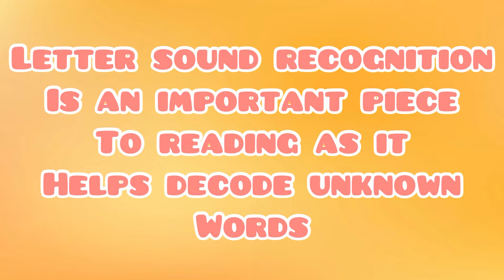Letter Sound Recognition with Full-Screen Speech Cues 🚂 Speech ABC’s - Toddlers + Kids Learning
In this video, Ms. Julie will be helping your child to recognize familiar words and learn the letters that they are made of.🔡
 Children will be able to comprehend the sounds of the letters and how they look and feel when coming out of their mouths.👂
 Ms. Julie will go through the entire alphabet with cartoon animations of fun objects that start with the corresponding letter, plus the first letter of each color in capital and lowercase forms.🛴
 For example, “Tt” for “Toys”, “Uu” for “Up”, and “Vv” for “Van”.🚐
 Letter and sound recognition is an important tool for kids to have when they are learning to read because it helps them to decode and sound out words.📙

🌟 Welcome to our official home on YouTube! - The Speech Engine takes you aboard on a journey to enhanced communication skills driven by Ms. Julie. 🌟

Hi friends! Your train conductor named Ms. Julie is an ASHA (American-Speech-Language-Hearing Association) certified Speech-Language Pathologist.🗣️
Through speech practice and play—she can help your toddler learn their first words and your preschoolers learn the alphabet, counting, and more! Ms. Julie focuses on teaching the important skills necessary for communication such as gestures (pointing, shaking head “yes and no”), speech cues, joint attention, imitation, and more!👏
Children will enjoy virtually playing with educational toys, watching cartoon animations of everyday objects to learn letters and words, plus real videos of farm animals and Ms. Julie playing outside!🌳
There are 30-minute long videos and 5-minute videos, depending on your preferences. Speech Engine video topics include colors, numbers and counting, words and spelling, directional words and vowels, early reading tools, and more!🏵️
Caregiver education videos are available on this channel to help families implement these tools at home.💡